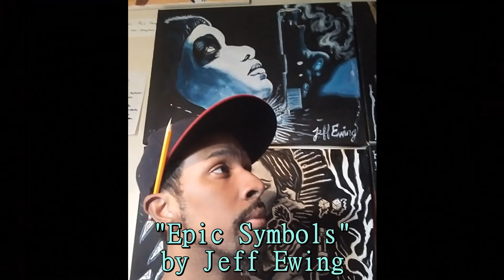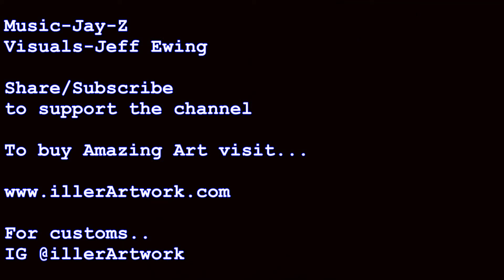Epic Symbols Painting by Jeff Ewing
A painting as a visual storyteller to one of Jay-Z most interesting songs. Created in Atlanta Georgia by veteran Artist Jeff Ewing